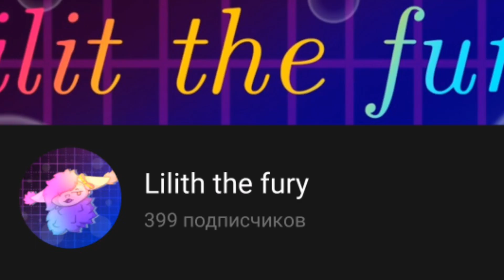THANKS FOR 400 SUBS!!!